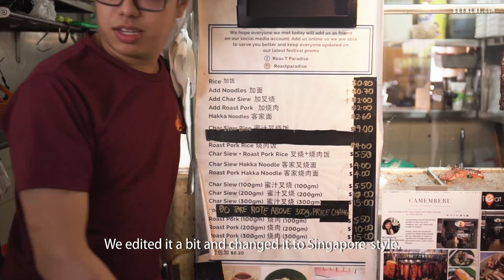Roast Paradise: KL Style Char Siew in Singapore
Roast Paradise is a hawker stall at Old Airport Road Food Centre that is famous for their juicy caramelised char siew. The food venture was started by partners Randall and Kai after the pair took a trip to KL, Malaysia and were blown away at the delicious flavour of local char siew.